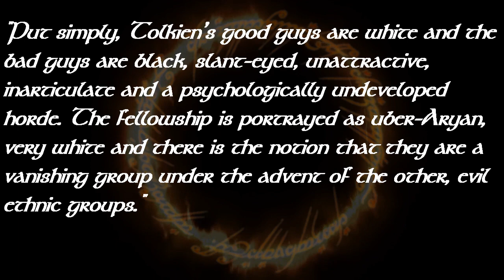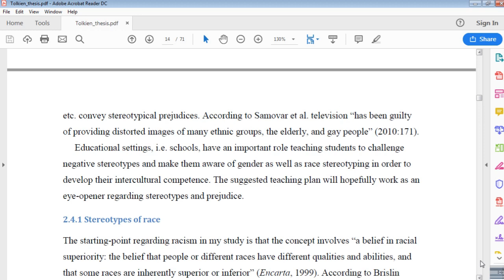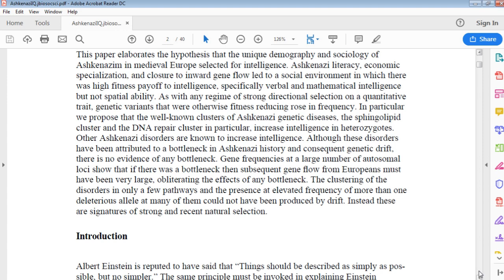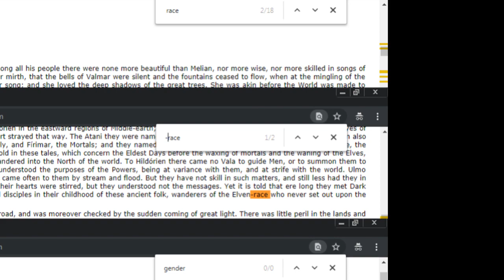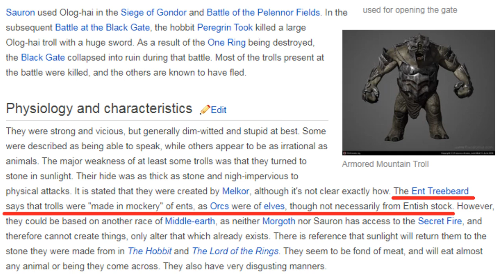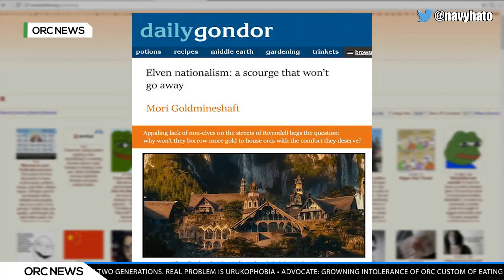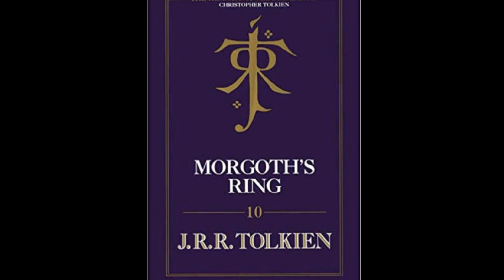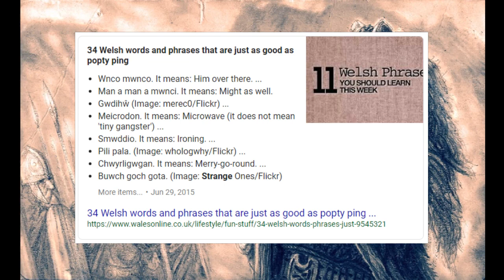Tolkien vs. Progressives PART 3 - Race & Gender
PlanetEvans/GeezerGaming merch now available!

Who knew Gimli was so red-pilled?

SOURCES...

IMAGE SOURCES...